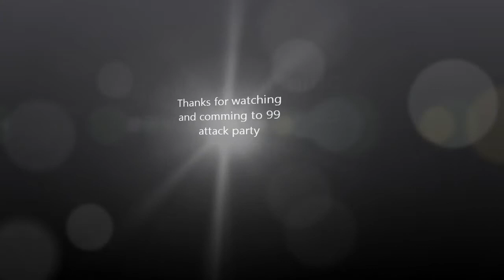Darkr shadow get 99 attack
Thank you for all who came and make sure you thumbs up this video